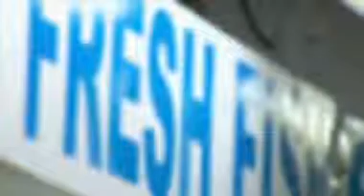Fixers Eat Well Fix on ITV News Calendar, May 2013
Fixer Nathan Ward, 18, from South Yorkshire is promoting healthy living by encouraging young people to start cooking. His story was featured on ITV News Calendar on Thursday 9th May 2013.